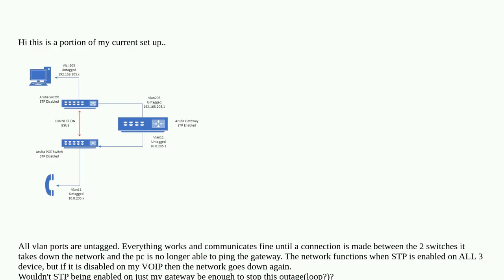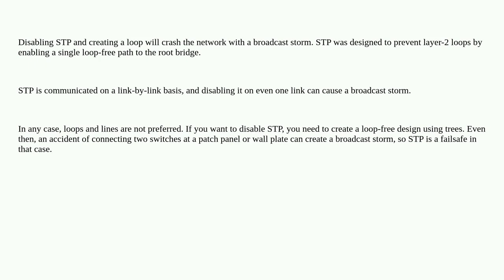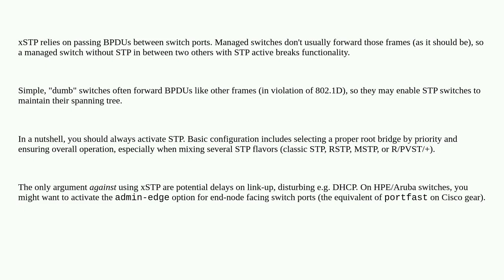Networkengineering: STP related question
STP related question

A special thanks goes out to the awesome community

  spanning-tree best-practices routing